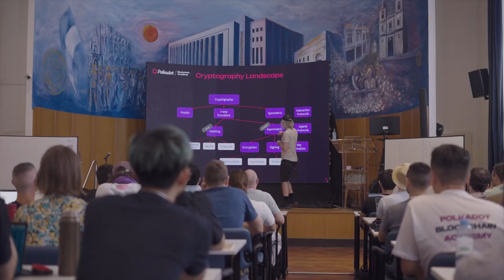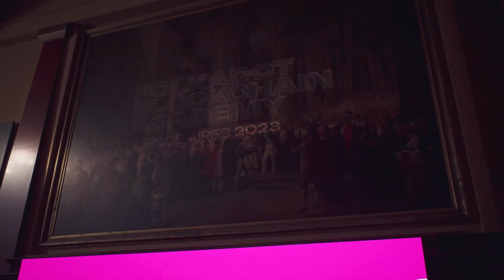Polkadot Blockchain Academy 2023 | Recap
After 5 weeks of lectures and workshops designed to help speed up Web3 adoption, the second wave of the Polkadot Blockchain Academy has come to an end. Check this video for the highlights from the second wave of the Polkadot Academy.

Interested in joining the next Academy? Learn about the next wave of the program & register your interest